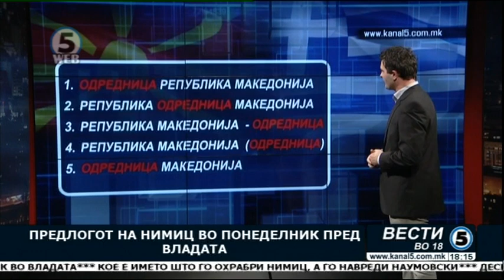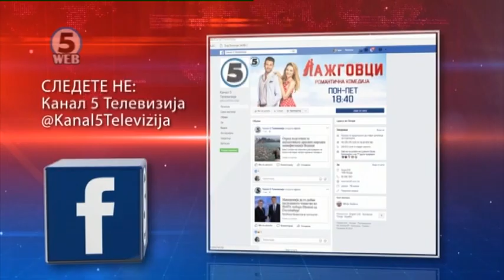Вести на Канал 5 во 18, 18.01.2018